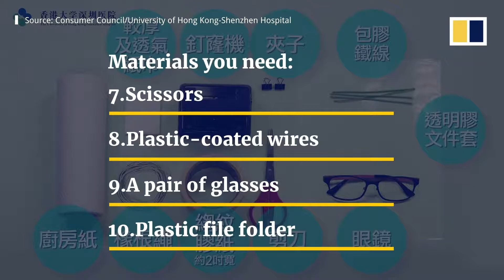DIY MASK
Experts devise do it yourself face masks to help people battle coronavirus